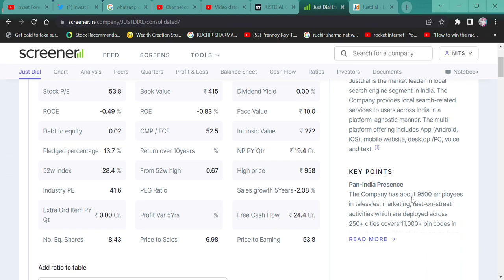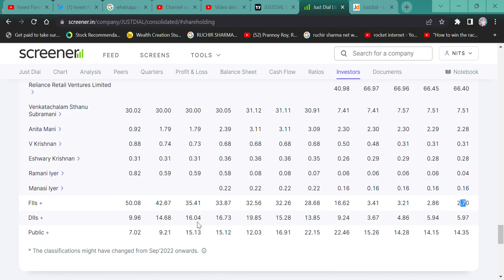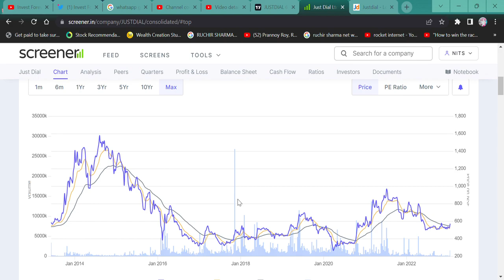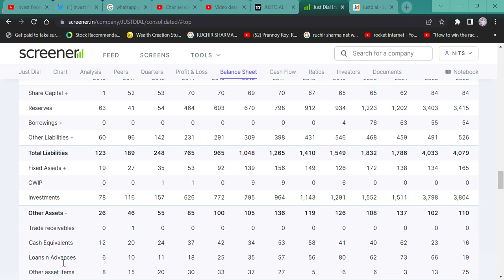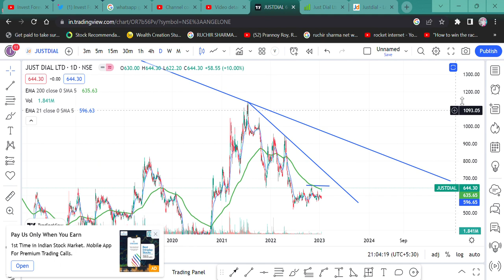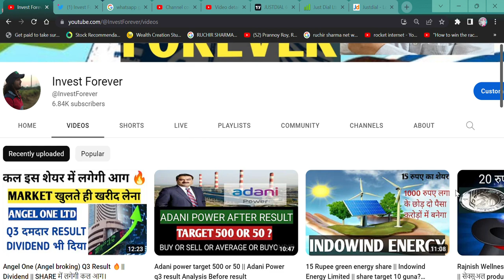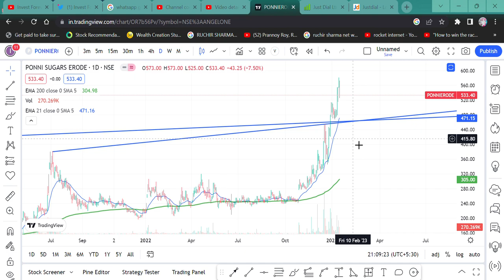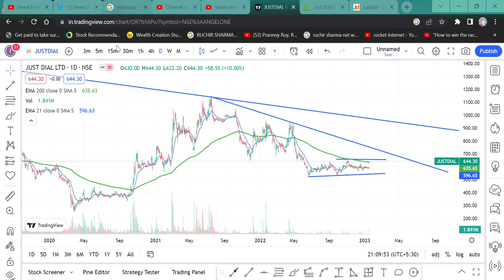Just Dial Ltd Breaking News 🔥|| Just dial Target 2000|| JUST DIAL HOLD BUY SELL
HI,

Just Dial is a digital tech share pan India presence and this reliance group share can make you rich. WATCH THE VIDEO TO KNOW MORE?

Just Dial WILL FALL?
Just Dial GOOD RESULT,
will Just Dial price increase,
why Just Dial share falling,
Just Dial brand ambassador amitabh bachchan,